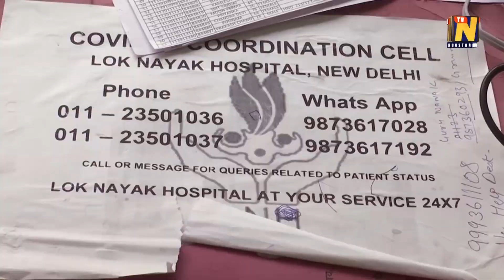Delhi’s COVID-19 hospital sets up video calling facility to connect patients with family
Authorities in New Delhi's largest COVID-19 hospital have set up video calling facility via ipads to help connect family members with coronavirus patients admitted inside the hospital, streamlining pleas for better communication.